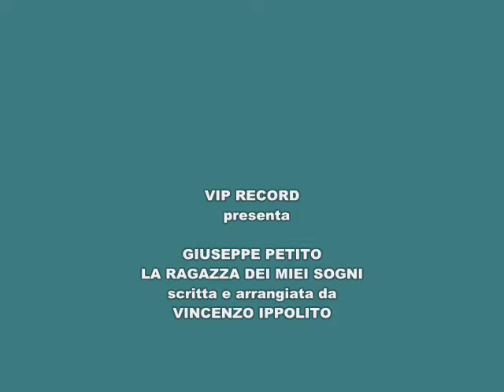GIUSEPPE PETITO (la ragazza dei miei sogni) scritta e arrangiata da VINCENZO IPPOLITO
vip record di Vincenzo Ippolito LA RAGAZZA DEI MIEI SOGNI scritta e arrangiata da Vincenzo Ippolito per contatti 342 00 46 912